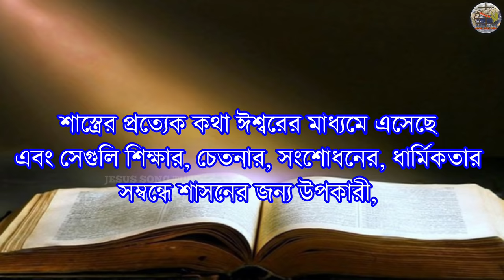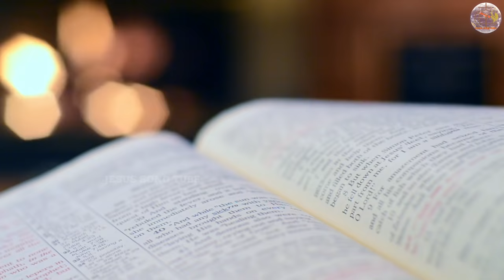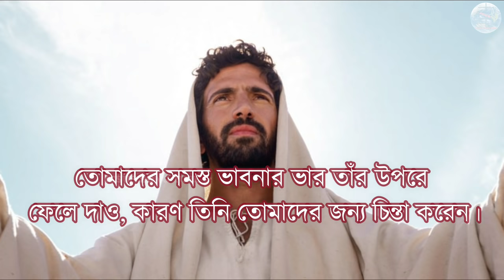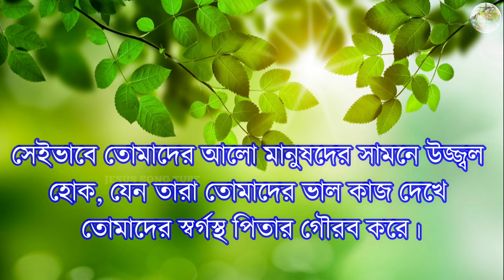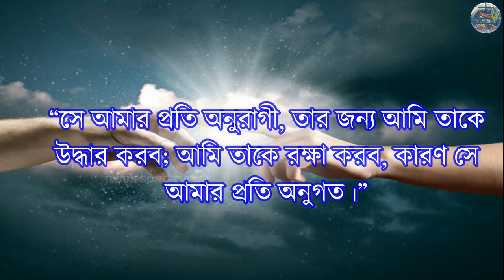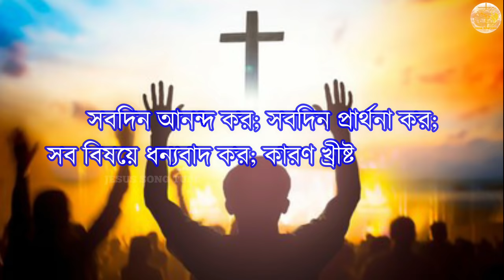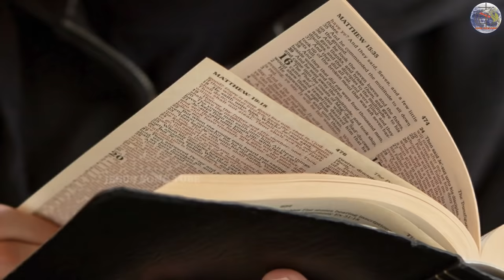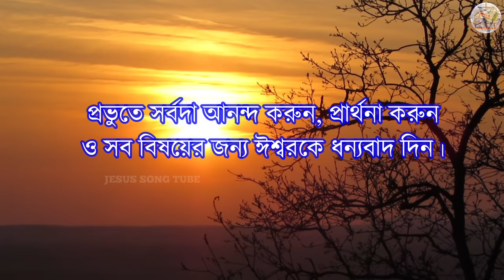12 Lessons From the BIBLE // Bengla Sermon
🔴If you want to support this ministry with your donation, feel free to be a part of God's kingdom.
After your donation please share your screenshort by this number- 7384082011 (WhatsApp) or call for Prayer.
Donation - By clicking on this link you can donate by scanning the QR CODE.
UPI ID:  j.pratap120@oksbi

🔴আপনি যদি আপনার অনুদান দিয়ে এই সেবাকাজকে সাহায্য করতে চান, তাহলে নির্দ্বিধায় ঈশ্বরের রাজ্যের একটি অংশ হতে পারেন।
আপনার অনুদানের পরে অনুগ্রহ করে আপনার স্ক্রিনশর্টটি এই নম্বরে শেয়ার করুন- 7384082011 (WhatsApp) অথবা প্রার্থনার জন্য কল করুন।
Donation - এই লিঙ্কে ক্লিক করলে QR CODE Scanকরে আপনি Donate করতে পারবেন।
UPI ID:  j.pratap120@oksbi

CATEGORY- BIBLE TEACHING (ORIGINAL CONTENT)
VIDEO EDITING- JESUS SONG TUBE

All images and pictures are downloaded from free sites,s and the music in the video belongs to the respected owners.